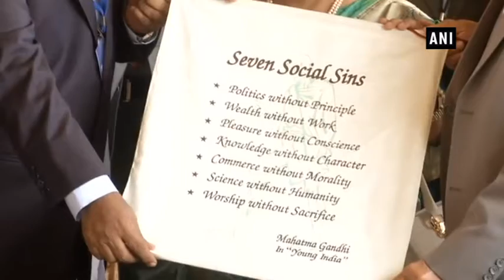Nepal PM pays floral tribute to Mahatma Gandhi at Raj Ghat - ANI News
New Delhi, Apr 07 (ANI): Nepal Prime Minister KP Oli along with his wife Radhika Shakya paid tributes to Mahatma Gandhi at Raj Ghat in the national capital on Saturday. He is on a three-day visit to India.  Earlier, the Nepal Prime Minister was accorded a ceremonial reception at the Rashtrapati Bhavan.